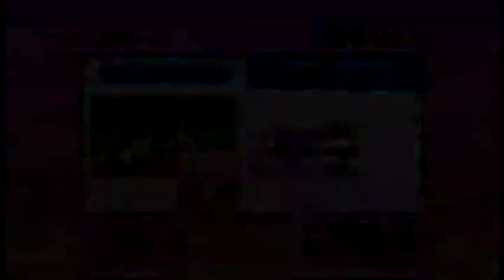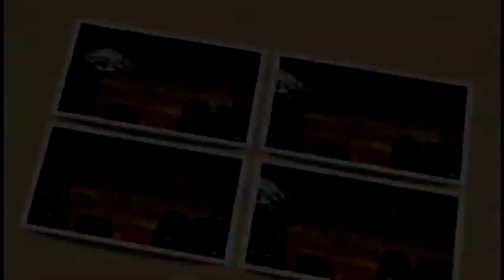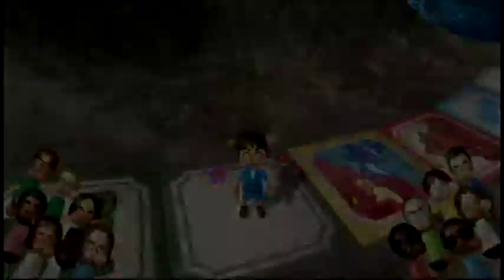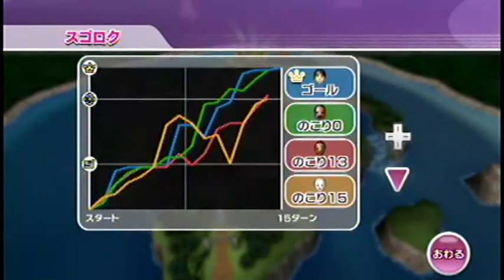Wii Party スゴロク（Sugoroku）IOHD0145